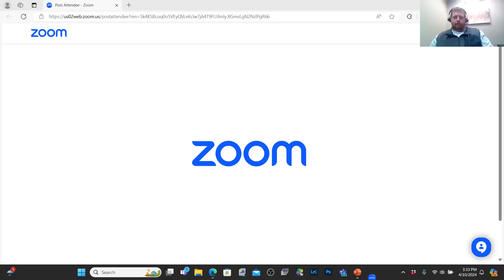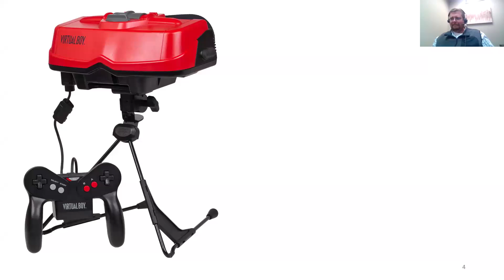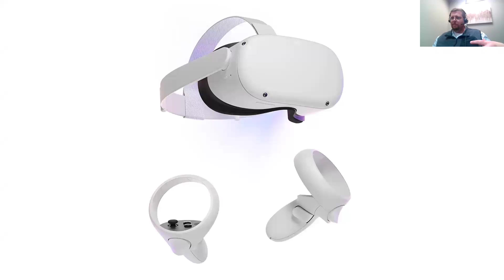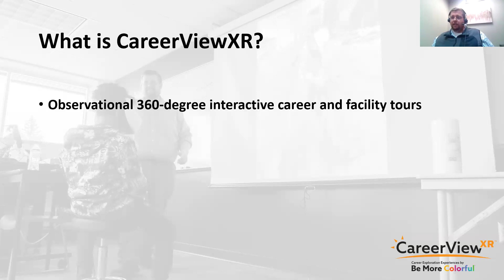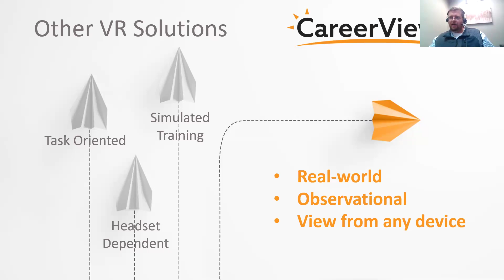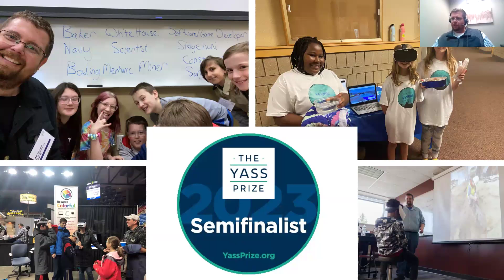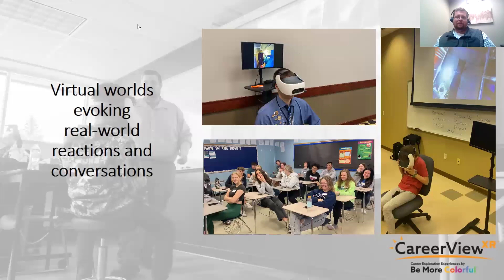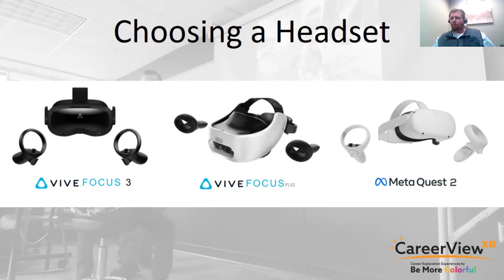Catching up with CareerviewXR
The CareerViewXR Production Grant Semi Finalists have been chosen and we are excited to share more about how the platform is continuing to add exciting new careers to the lineup. Watch this video as our speakers, CareerViewXR’s Matt Chausee and ByteSpeed’s Josh Knutson, share all the info you need for your school’s next career exploration activation!